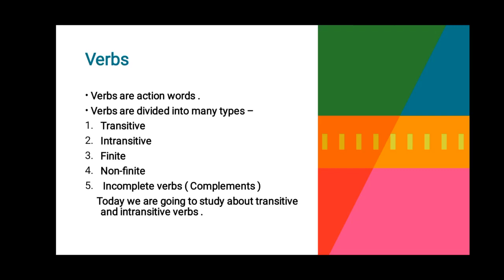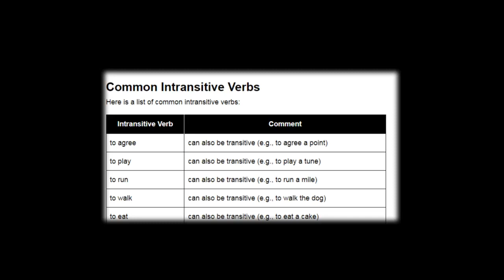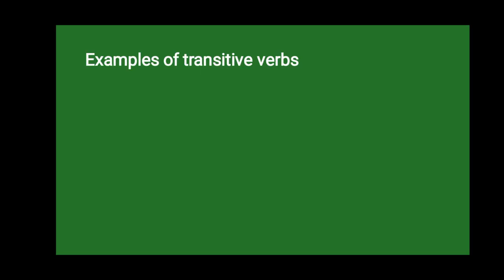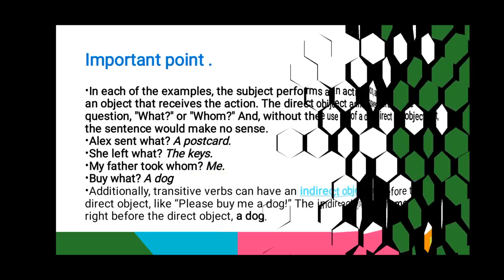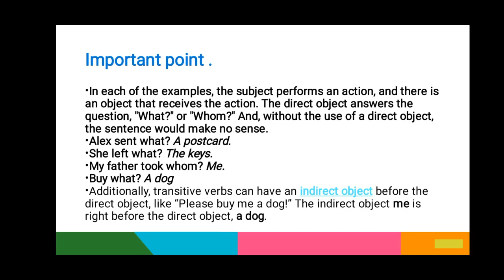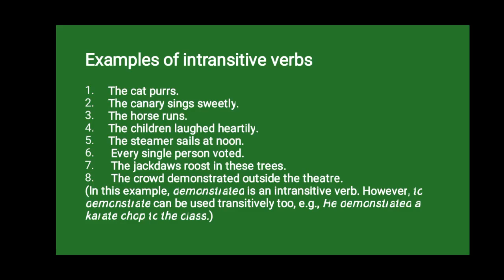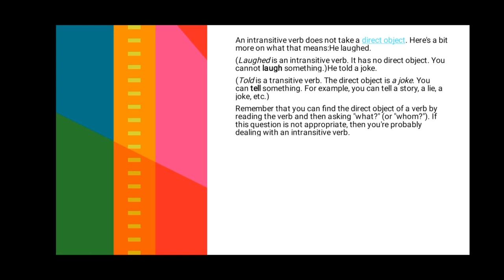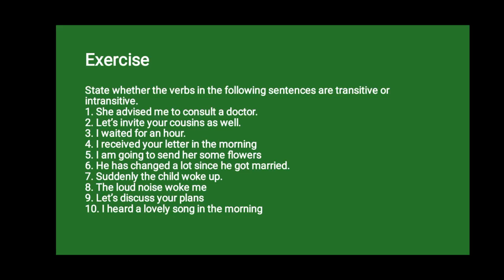Transitive and intransitive verbs | transitive and intransitive verbs in english | English Grammar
Hello everyone ,
In this video I have explained in detail about transitive and intransitive verbs . I have also given many examples and also a exercise for practice . I have also shown a trick to identify them . Don't miss it .

transitive and intransitive verbs in english,
transitive and intransitive verbs lesson,
transitive and intransitive verbs simple explanation,
transitive and intransitive verbs youtube